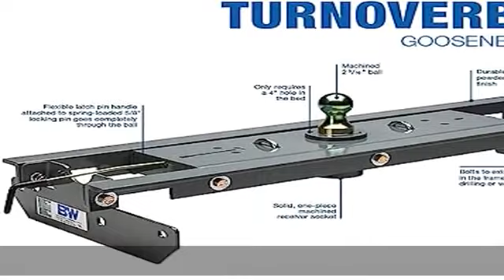B&W Trailer Hitches Turnoverball Gooseneck Hitch - GNRK1313 - Compatible with 2003-2009 Dodge 2500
B&W Trailer Hitches Turnoverball Gooseneck Hitch - GNRK1313 - Compatible with 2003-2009 Dodge 2500 & 3500 Trucks and 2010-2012 Ram 2500 & 3500 Diesel Trucks